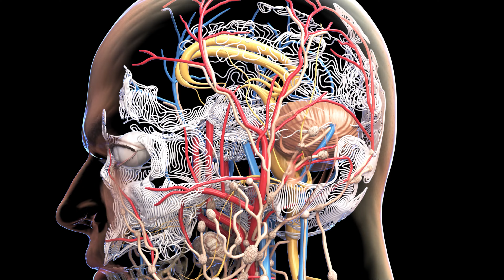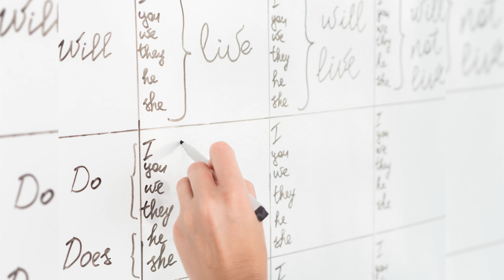Boost Your Brain Power || How Your Diet Can Supercharge Your Memory || Squadron Leader Jayasimha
The kind of food that we eat will decide our memory power.
We are what we eat.
We must eat right to have good memory

To Learn Memory Training & Student Enhancement Courses From the World's Best Brain Coach